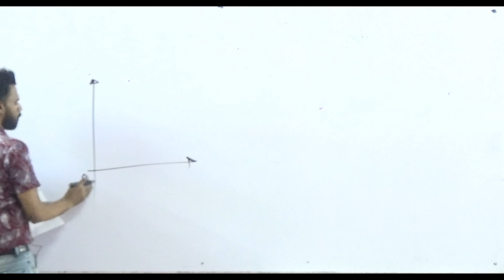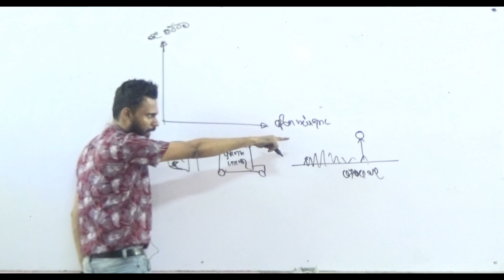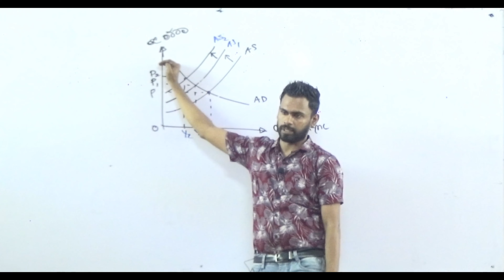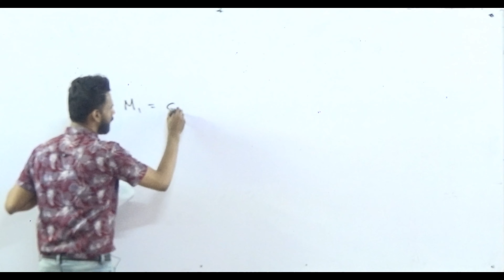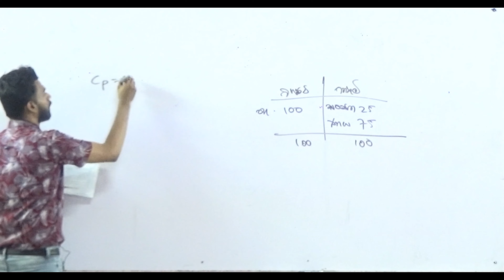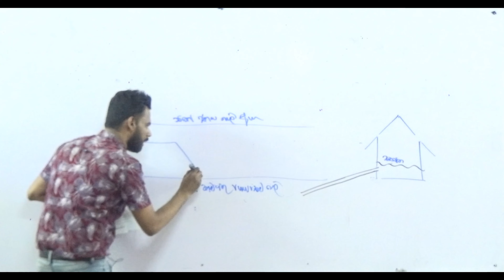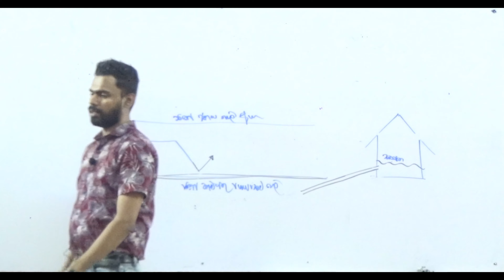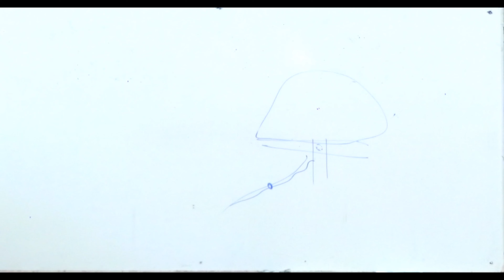මුදල්, මිල ම්ට්ටම හා බැංකු ක්‍රම - රචනා ප්‍රශ්න පත්‍රය (Part 02)